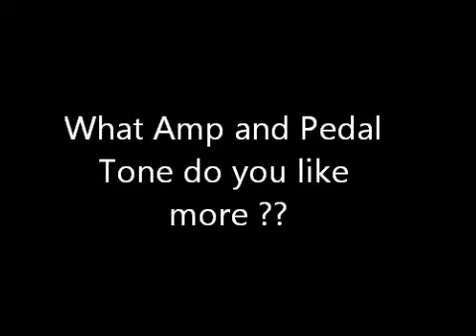Fender G-Dec 3 vs Fender Vibro Champ xd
two fender amps going head to head who will win